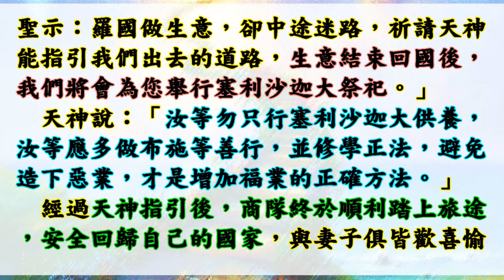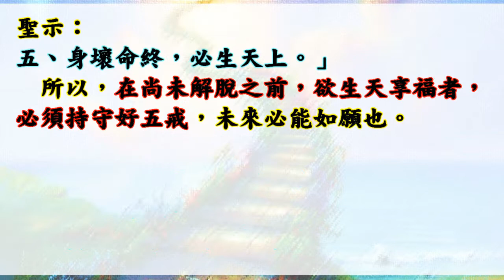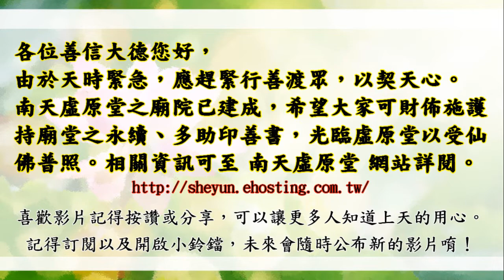(搶先上映)國語有聲善書【生天並不難】濟公活佛著 第四章 樓閣天宮 (持戒有五種大功德？！搶先上映是希望大家可撥空至虛原堂護持善書著作唷！此書正在著作，鸞期為每周六下午一點左右開始。)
搶先上映是希望大家可撥空至虛原堂護持善書著作唷！鸞期為每周六下午一點左右開始。時間表：
生天並不難
主著仙佛：濟公活佛

虛原堂-點燈
(一)點燈項目分為如下所示:
(三)遠道參加者，可用郵政劃撥,填寫:
1.繳虛原「弘道委員、弘道會員」功德金。
2.新參加者,請註明「新加入」。

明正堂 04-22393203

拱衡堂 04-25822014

👍往生彌勒淨土是成佛的保證！有些重點跟大家澄清：
1.可以帶業障往生 (比阿彌陀佛淨土更容易往生)
2.可以在淨土修到等覺、妙覺菩薩果！
3.再隨　慈尊下閻浮提，龍華三會共成無上正
覺之佛果！

👍如何往生彌勒淨土？ 小編整理最有效之法：
1. 親自至懿敕拱衡堂申請註籍往生彌勒淨土 (免費)，因為表文要呈給上天，需要親自到！然後開始早晚念誦彌勒尊佛的佛號與行六事(原因是要增加您的福 資糧，也就是提升果位)，行六事後面會解說！
2. 如果您是一貫天道的道親，更容易求生彌勒淨土，因為彌勒佛是祖師爺，但是記得做完任何功德完一定要迴向往生彌勒淨土唷！非常重要，如果忘記迴向，往生會失去動力！不用擔心念迴向文會導致無法消業障，因為迴向文包含消除業障！很殊勝！

👍會墮入血污池之原因：
1.曾在瓦斯爐上晾衣服(含經血衣物)，或在河川洗含經血衣物。
2.曾在野外、山水、神佛面前行汙穢、行淫之事情！
3.曾經未婚墮過胎、或已婚卻故意墮胎、或溺嬰虐嬰者。
4.行醫幫(協助)人墮胎、自己教唆人墮胎！

👍如何悔過與避免墮入血污池：
1.誠心懺悔，然後去聖堂(拱衡堂)做專案呈疏，助印善書。詳細請自行去問拱衡堂，用懺悔心與功德來化解。
2.最好幫墮胎的嬰靈超拔到拱衡堂昊天紫綬靈修院，化解怨緣又可結善緣，讓他們可以修行變仙佛！最好自己也生前註籍靈修院，避免去地獄受苦！超拔一位均為6千台幣整！

仙佛開示助印善書好處：
四、夜夢吉祥。

放生四原則:
1. 最先條件要能活
2. 數量要多
3. 不能破壞當地的生態環境
4. 必須是食物鏈最底層的食物供應者